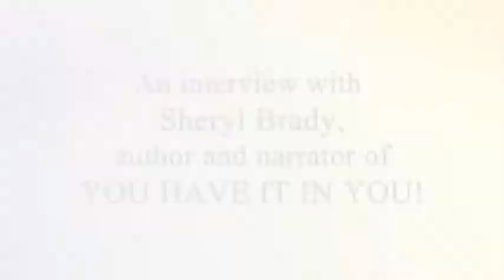Sheryl Brady on the You Have It In You! audiobook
Sheryl Brady discusses recording her audiobook, You Have It In You!